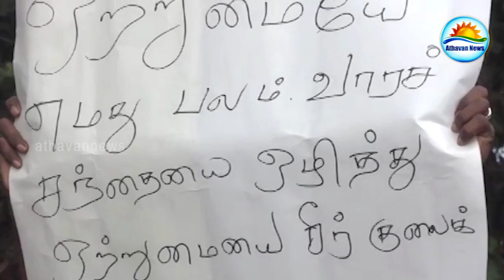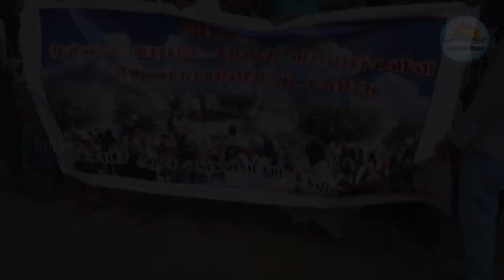Market Demonstration in mullaitivu